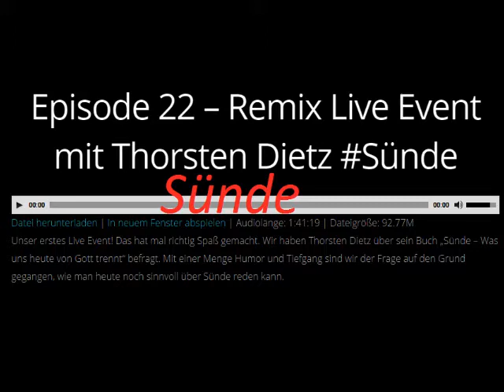Wahrheit wie weißt du das